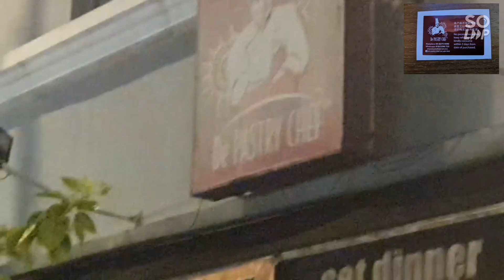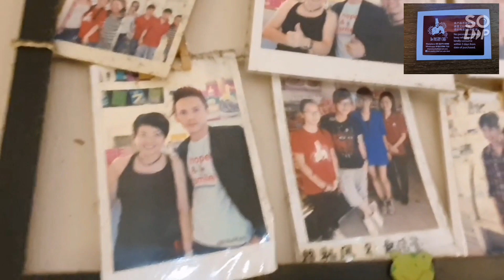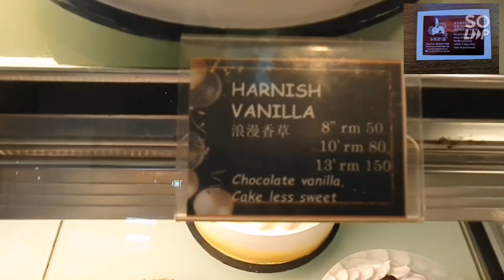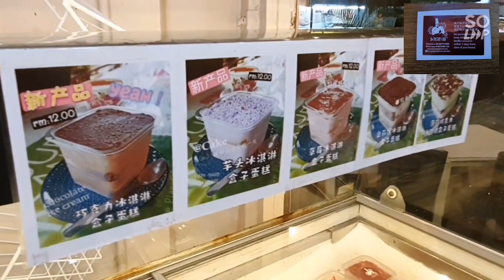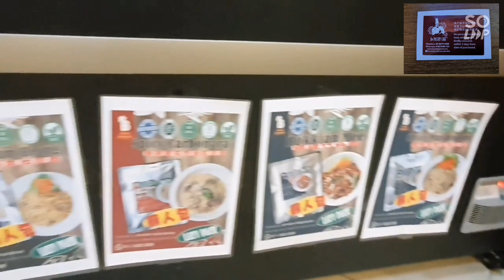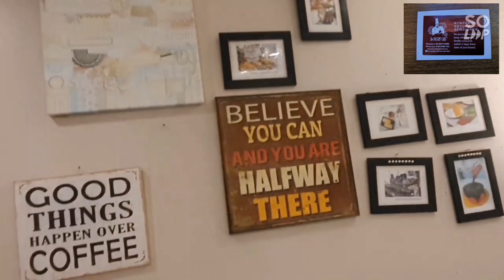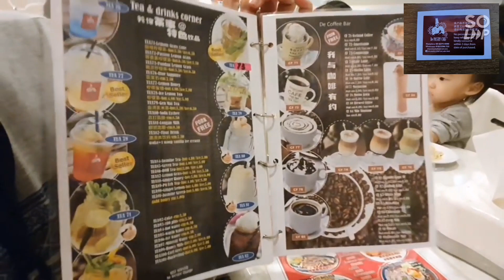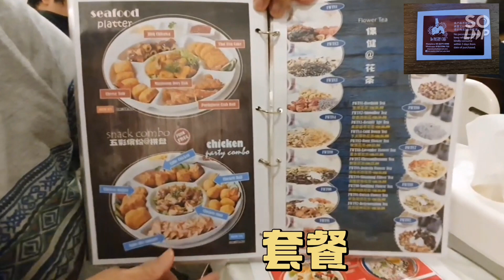这间餐厅De Pastry Chef 好特别什么美食。甜点。西餐都有卖。老板也有售卖爱心餐。意大利面加鸡扒。或者鸡扒饭才马币Rm7. 80..也有水果汁和蔬菜汁也可以参与一起